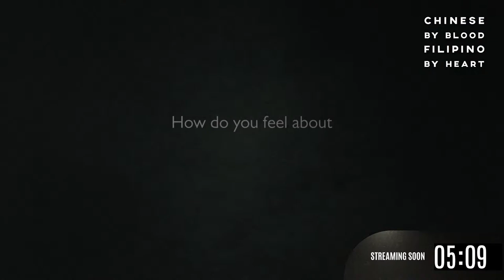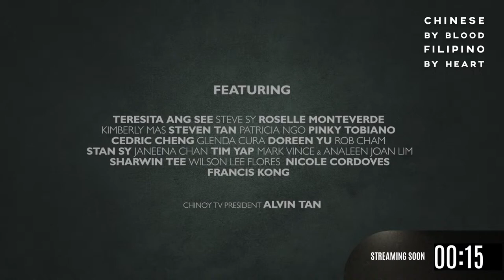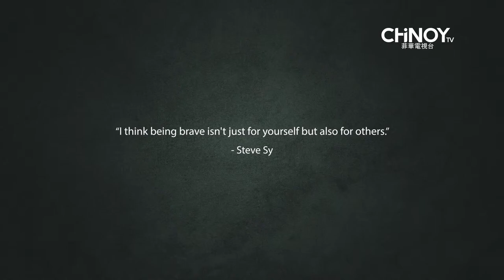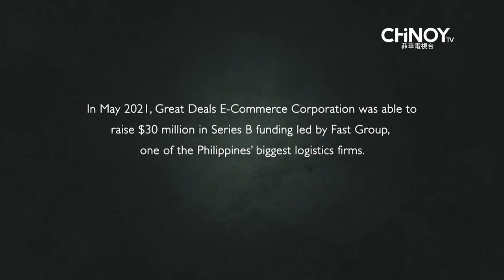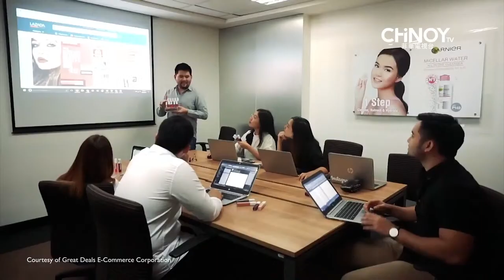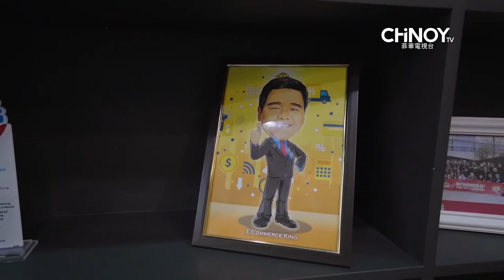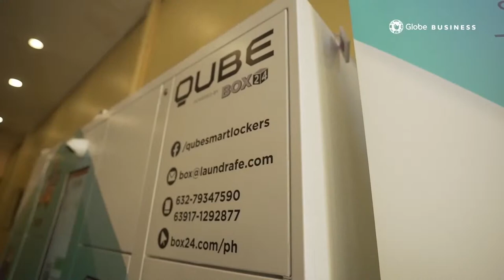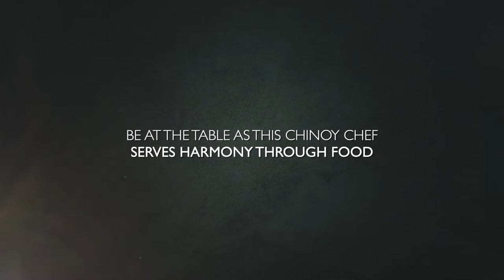CHiNOY TV Presents: Chinese by Blood, Filipino by Heart 1CH1NOY | Episode 06 FULL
Get ready to be inspired as we get a glimpse of Steve Sy’s journey from struggling to pay off debt to growing his company’s success to what it is today.

“Chinese by Blood, Filipino by Heart 1CH1NOY,”is a 10-part documentary series that will take an in-depth look into the Chinoy culture and experience.